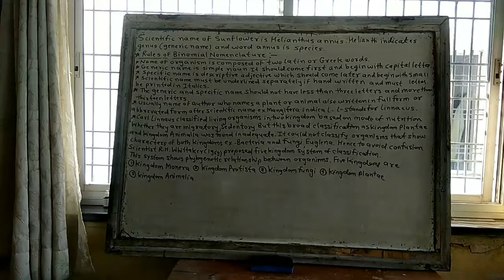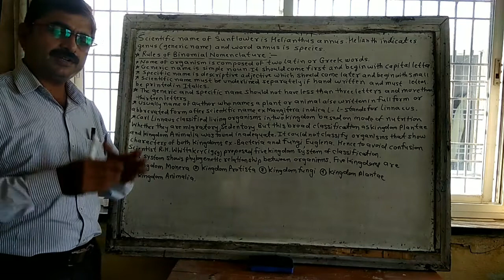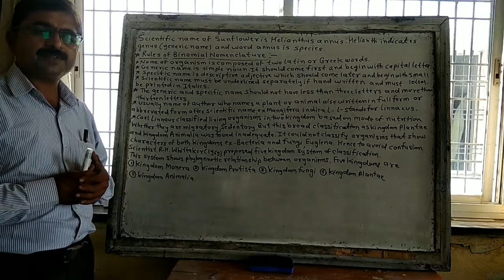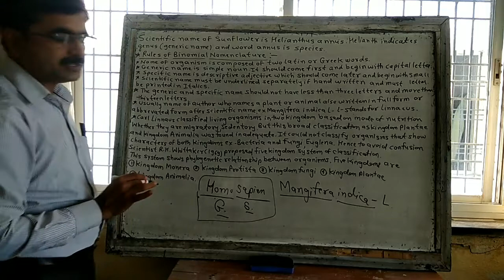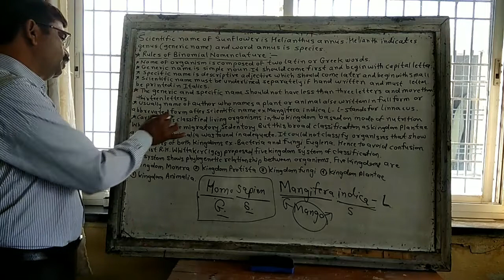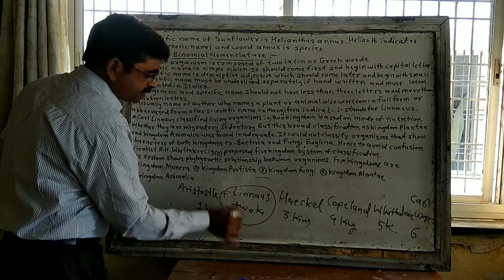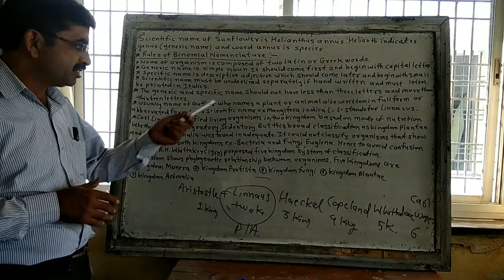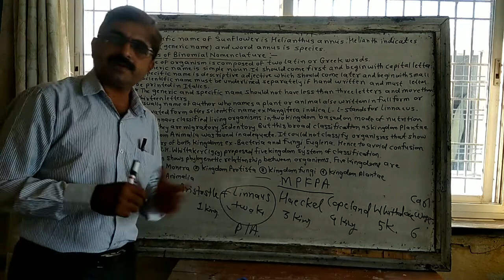SHRIKANT JOSHI BIOLOGY CLASSES PARBHANI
Systematics Of living organisms 11th class New Syllabus of HSSC Board